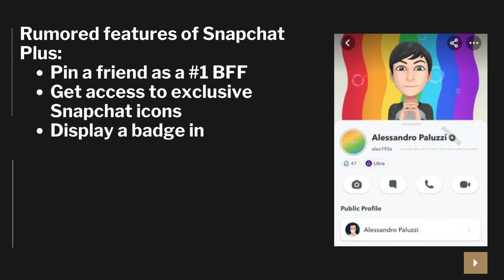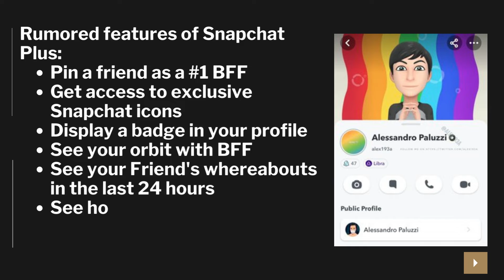Snap Is Testing A New Subscription Service, Snapchat Plus | Tech News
Snap confirms it's testing a new subscription model on Snapchat.

Photo Credit
Alessandro Paluzzi